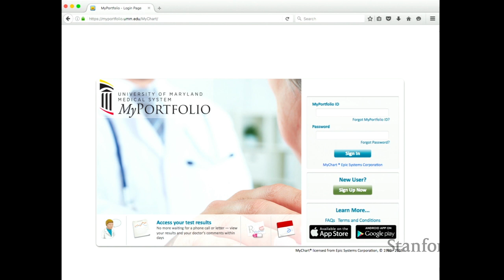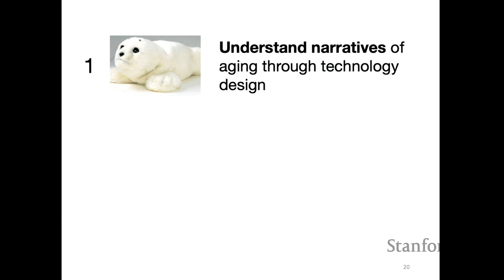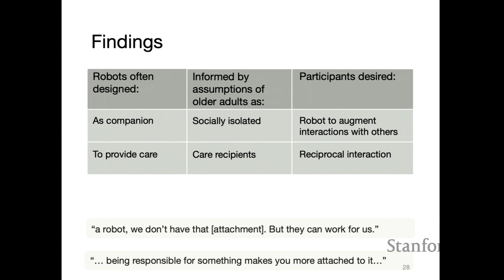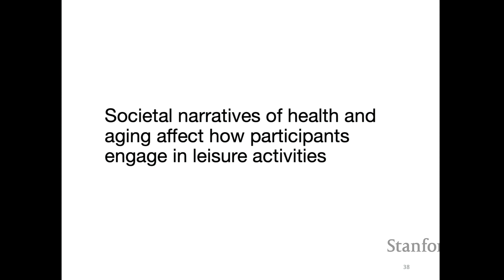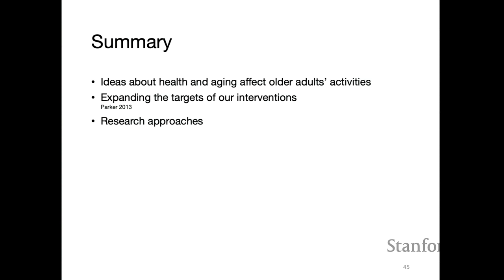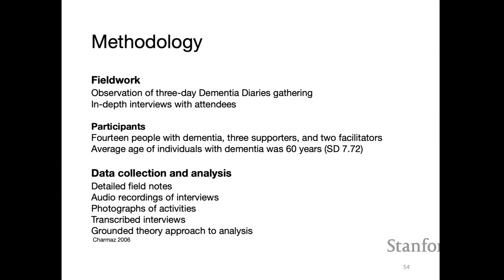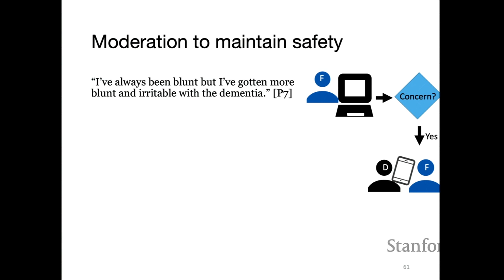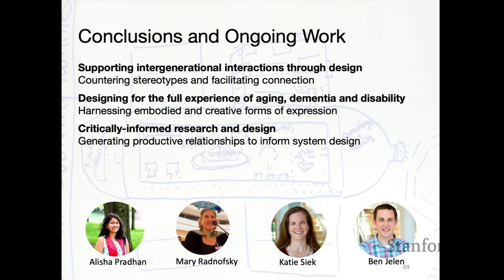Stanford Seminar - The Role of Technology in Understanding Perspectives on Aging and Health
Amanda Lazar

As the population ages, research has increasingly focused on conditions associated with growing older, such as cognitive and physical impairment. Technology is often designed as an intervention to manage or treat these changes. This framing can position health conditions as problems to address through design and can neglect the complexity and positive aspects of older adulthood. In this talk, I draw on critical perspectives from Human-Computer Interaction and Gerontology. I describe three ways in which technology design can help us understand and challenge stereotypes around aging as well as cognitive impairment. I will argue for a view that accounts for the ways that technologies position us as we age and, in turn, the way that this view can inform the design of new technologies to enrich the experience of growing older.

0:00 Introduction
1:06 Increase in Aging Population
1:26 Growing industry for health technologies for older adults
2:19 Older adults rejecting technology
4:28 Research Approach
6:34 Robotics for Aging
7:14 Discourse on Healthcare Robots
7:54 Older adults rejecting robots
9:34 Findings
13:14 Shifts in Aging Technology Design
14:58 Study design
16:06 Activities to preserve abilities
24:19 Others countering dementia narratives
25:09 Health Activism
26:11 Research Questions
26:27 Methodology
28:38 Showing mundane experiences
30:09 Sharing the complexity of life with
31:29 Moderation to maintain safety
32:35 Summary